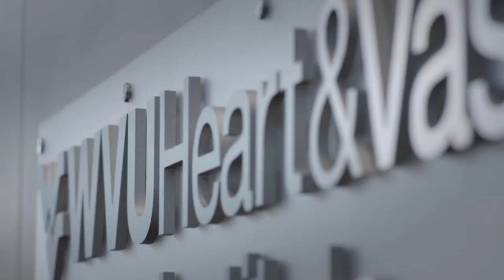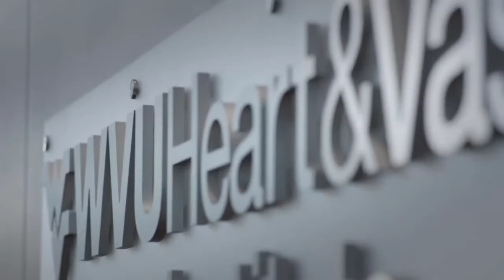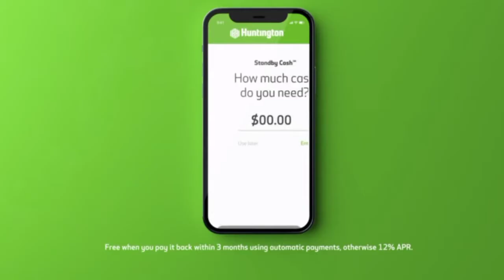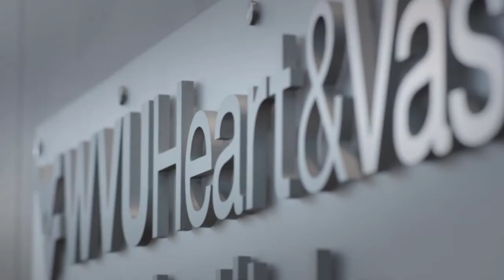75th Rudy Mumley OVAC All-Star Game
75th Rudy Mumley OVAC All-Star Game